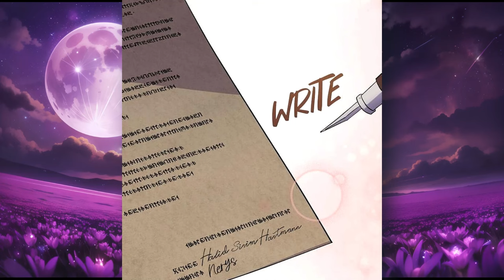Wanted Girl Becomes the Pretend Wife of Evil Prince and Give Him Heir to the throne - Manhwa Recap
Manhwa Story :
Lacey is finally ready to enjoy the high life after finishing up her most recent con. Unfortunately for her, her last client has betrayed her, and now there's a bounty out on her head! She climbs aboard a ship to escape, unaware that it belongs to her archnemesis, the alluring Prince Halid.

** Manhwa Fury doesn't claim any of the arts.